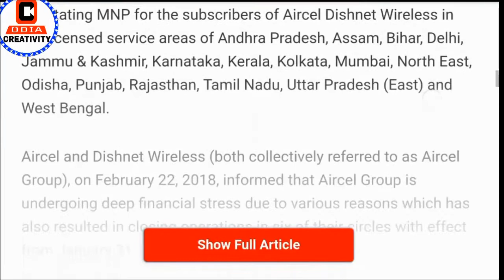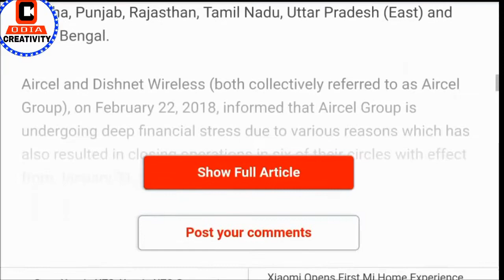how to port aircel with out network (Authentic Way)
a simple way to get aircel sim portability to any other network easily. this is real and authentic way to get UPC number.